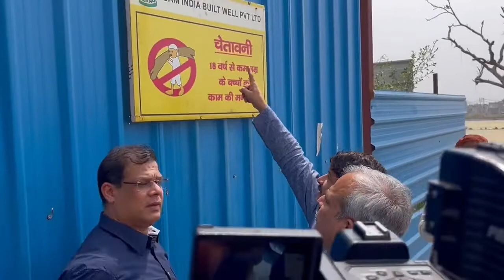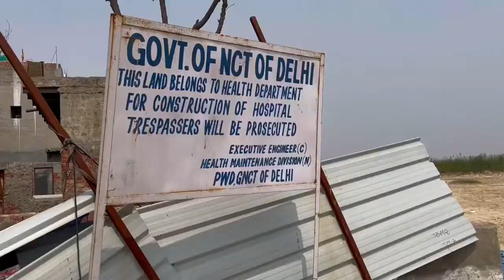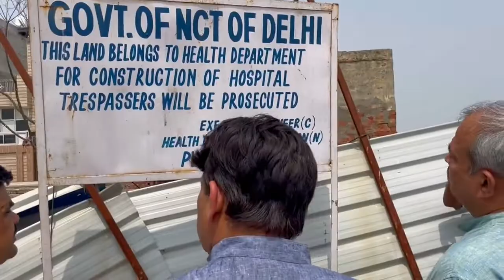केजरीवाल सरकार पर एक और भ्रष्टाचार का आरोप इस 9 मिनट के विडीओ में समझ आ जायेगा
आम आदमी पार्टी के संस्थापक सदस्य भी आज AAP के शीर्ष नेतृत्व पर सवाल उठाने लगे हैं क्यूँ? इसका कारण आज के इस 9 मिनट के विडीओ में समझ आ जायेगा..

दिल्ली सरकार पर भ्रष्टाचार के क्या आरोप हैं जिनके लिए LG ने जांच के आदेश दे दिए?
बीजेपी सांसद मनोज तिवारी ने आम आदमी पार्टी की सरकार पर भ्रष्टाचार के आरोप लगाए हैं.